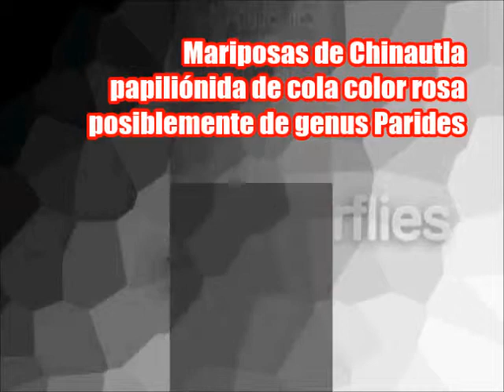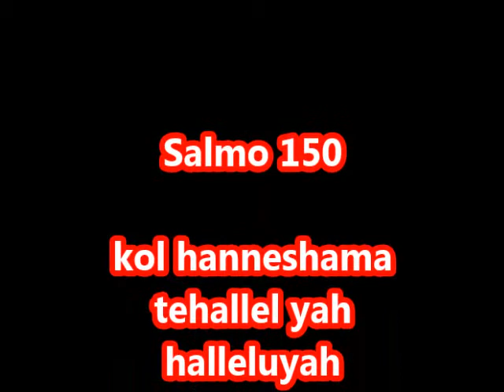Mariposa Mariposa butterflies from guatemala papilio de cola rosa posiblemente de genus parides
Esta mariposa esta colocada en mi canal por segunda vez, voy a borrar el video anterior.